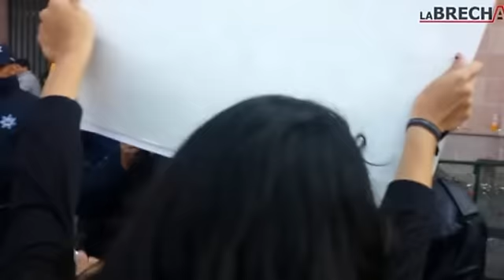Con Violencia, los Diputados en SLP Aprobaron "Cascada de Impuestos.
Con excesos de la fuerza pública estatal y con policías vestidos de civil, quienes aprovecharon el anonimato para destruir celulares y cámaras de video de los opositores a la aprobación de la tenencia en San Luis Potosí, se abrió paso a los diputados locales para que ingresaran al recinto legislativo y en sesión de poco más de 10 horas dictaminaron a favor de la permanencia de este impuesto, aumentaron un 25% el impuesto sobre la nómina y San Luis Potosí se convirtió en la entidad 17 que aprobó la reforma energética en México